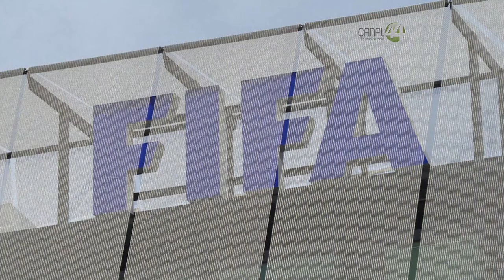FIFA amenaza a España de expulsarlo como miembro y quedar fuera del mundial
FIFA amenaza a España de expulsarlo como miembro y quedar
fuera del Mundial. Los detalles con José Ma. Garrido